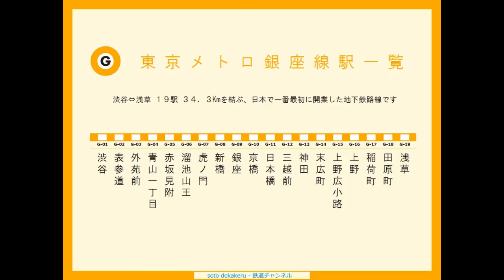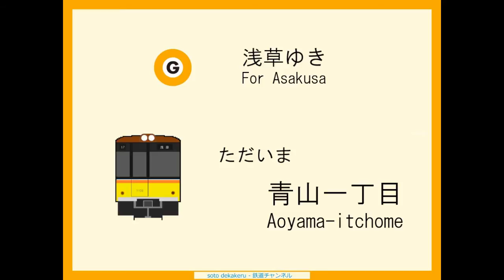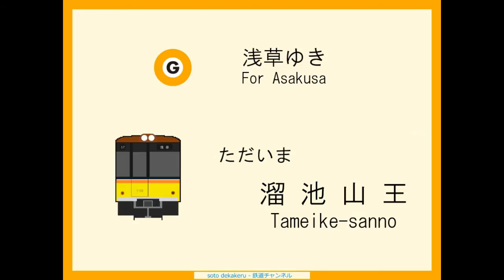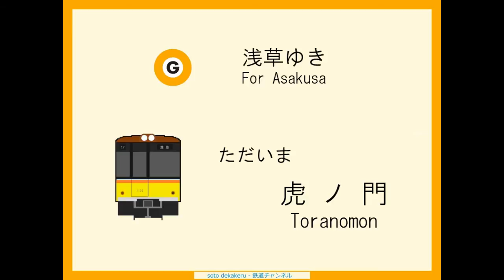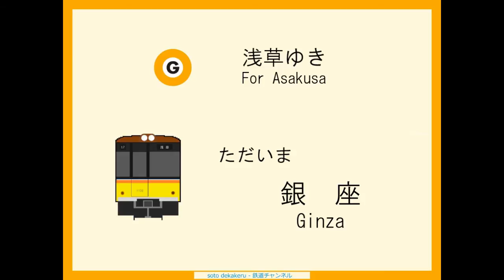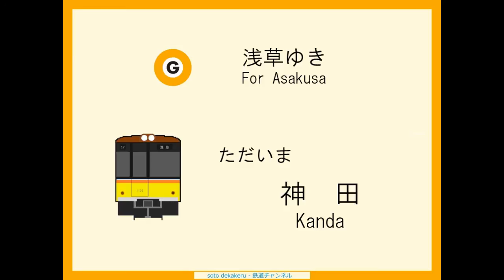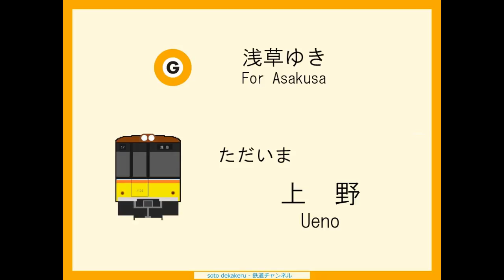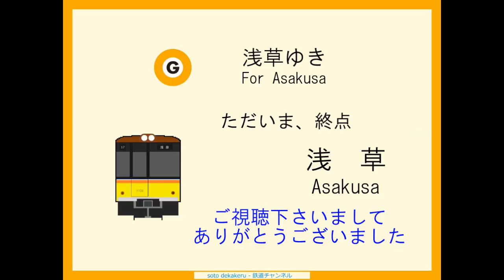鉄道走行音／東京メトロ銀座線,１０００系：浅草ゆき(渋谷→浅草)2015年1月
◎東京メトロ銀座線1000系車両の走行音です。浅草ゆき全区間,渋谷→浅草を2015年1月に録音しました。編成は1000系第09編成です
◎ 各駅の発車目安
渋谷 0:43、表参道 2:47、外苑前 4:29、青山一丁目 6:00、赤坂見附 8:31、溜池山王 10:19、虎ノ門 12:02、新橋 14:16、銀座 16:08、京橋 17:43、日本橋 19:16、三越前 21:02、神田 22:36、末広町 24:25、上野広小路 25:45、上野 27:32、稲荷町 29:14、田原町 30:43、終点 浅草